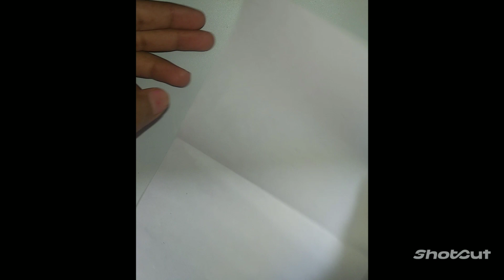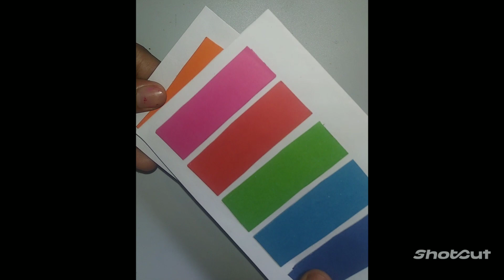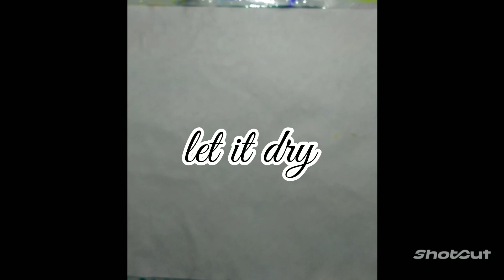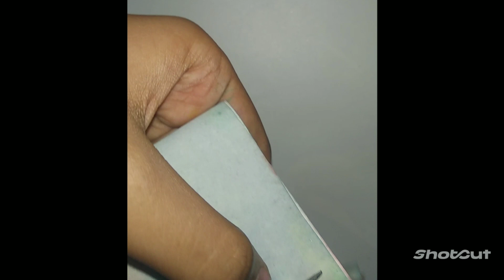DIY JOURNAL SET // HOW TO MAKE JOURNAL SET // PART-2